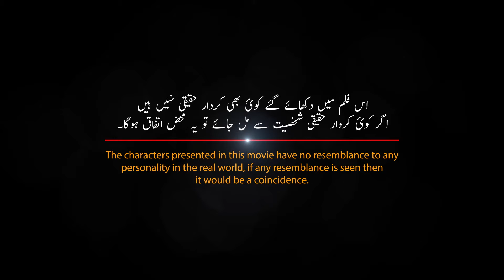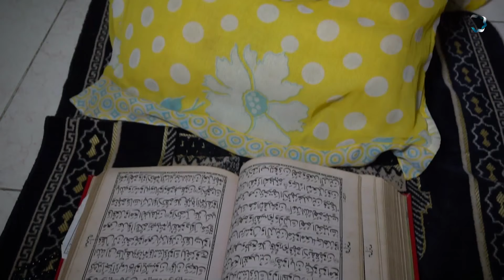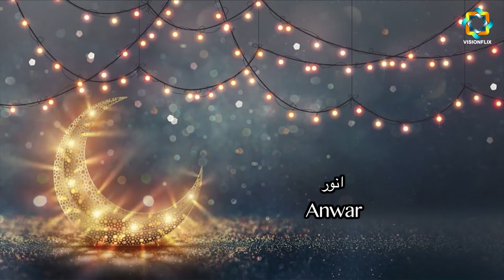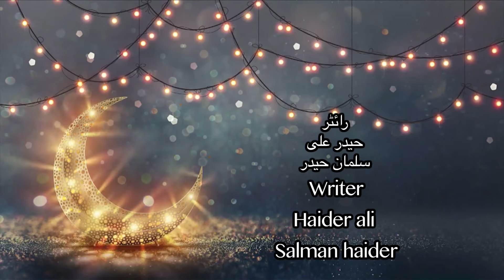Shahrallah [The Month Of Allah] | Episode 5 | New Web Series 2020 | Visionflix Web Series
A WebSeries on the etiquettes and Philosophy of Ramazan. A group of Muslim neighborhood families having different perceptions about various acts of Ramazan and how they are made attentive by an insightful youth and a well aware Alim (scholar).

Written By: Haider Ali
Directed By: Salman Hyder